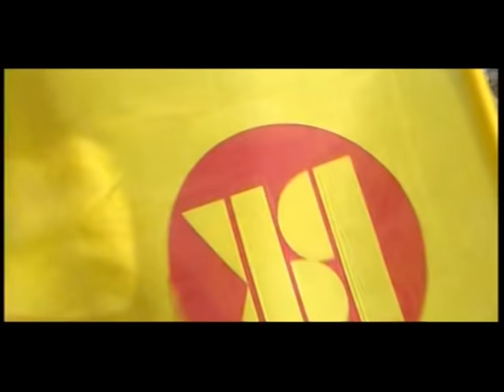dang bden be jmare 110 barzani PDK